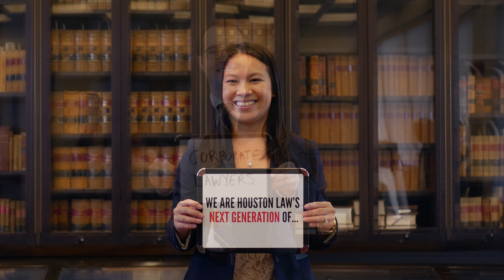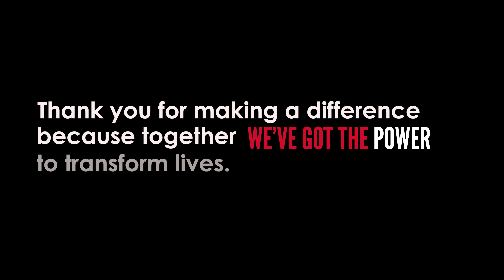We’ve Got The Power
Giving every year changes the world every day.